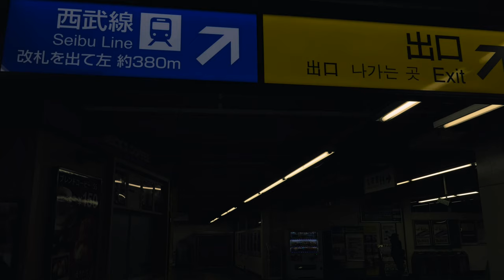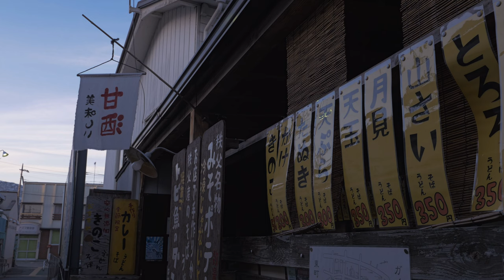Chimonanthus praecox and Icicles in Chichibu,Saitama 秩父 長瀞の蝋梅と三十槌の氷柱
2015/2/07
Chimonanthus praecox, also known as wintersweet or Japanese allspice, is a species of flowering plant in the genus Chimonanthus of the family Calycanthaceae, native to China. The Chinese name is 蜡梅.

It is a vigorous deciduous shrub growing to 4 m (13 ft) tall with an erect trunk and leaves 5–29 cm (2–11 in) long and 2–12 cm (1–5 in) broad. Its strongly scented pendent flowers, produced in winter on bare stems, have 15-21 yellow tepals, the inner ones usually with purplish red pigments.[4][5][6]

This plant is cultivated in gardens, producing valued flower colour in the dormant season. The varieties C. praecox 'Grandiflorus'[7] and C. praecox 'Luteus'[8] have gained the Royal Horticultural Society's Award of Garden Merit.
Typically, icicles will form when ice or snow is melted by either sunlight or some other heat source (such as a poorly insulated building), and the resulting melted water runs off into an area where the ambient temperature is below the freezing point of water (0 °C/32 °F), causing the water to refreeze. Over time continued water runoff will cause the icicle to grow.

Richard Armstrong, a senior research scientist at the National Snow and Ice Data Center in Boulder, Colorado, has explained why icicles come in various shapes and sizes. Icicles form on surfaces which might have a smooth and straight, or irregular shape, which in turn influences the shape of an icicle. Another influence is melting water, which might flow toward the icicle in a straight line or which might flow from several directions.[1]

Given the right conditions, icicles may also form in caves (in which case they are also known as ice stalactites). They can also form around salty water sinking from sea ice. These so-called brinicles can actually kill sea urchins and starfish, which was observed by BBC film crews near Antarctica.[2][3][4]
Chichibu (秩父市 Chichibu-shi?) is a city located in Saitama Prefecture, Japan.

As of April 1, 2011, the city has an estimated population of 68,701, with 26,230 households and a population density of 120 persons per km². The total area is 577.69 km².

Chichibu was incorporated as a city on April 1, 1950, although the region had already existed for hundreds of years and had developed many local traditions. Since that time, the area of the city has grown through a series of mergers, the most recent in 2005.
ロウバイ（蝋梅、蠟梅、臘梅、唐梅、Chimonanthus praecox）は、ロウバイ科ロウバイ属の落葉低木。1月から2月にかけて黄色い花を付ける落葉広葉低木である。花の香りは強い。名前に梅がついているためバラ科サクラ属と誤解されやすいが、別属である。
唐の国から来たこともあり唐梅とも呼ばれ、中国名も蝋梅であったことにちなむ。本草綱目によれば、花弁が蝋のような色であり、且つ臘月(ろうげつ、旧暦12月)に咲くからこの名がついた。
花やつぼみから抽出した蝋梅油（ろうばいゆ）を薬として使用する。
氷柱（つらら）は、建物の軒下や岩場などから棒状に伸びた氷。
屋根雪が融けた水が垂れ落ちる時点で寒気に晒され氷結し、上から下へ徐々に成長したものであり、形成過程としては鍾乳洞の鍾乳石と似ている。一旦融けかければならないため、長い氷柱となるためにはただ極寒なだけでなく、寒暖がある程度繰り返される必要がある。 また、水が染み出る崖や締め忘れた水道の蛇口などが寒気によって氷柱を作り出すもの、滝の近くなど水しぶきがかかった枝や突起物などに形成される。
豪雪地帯では長さが数mにおよび、地面に達するものも見られる。滝が凍り付き、巨大な氷柱群と化したりもする（氷瀑）。
通常は重力に従い真下へ向かって伸びるが、気温が低く、そこへ屋根の雪に押されたり横風が強かったりなどの条件が伴うと、斜めや横へ向かって伸びる場合もある。
秩父市（ちちぶし）は、埼玉県北西部、秩父地方にある人口約6.4万人の市。面積は約578km²で、埼玉県内で最も広い市町村である。